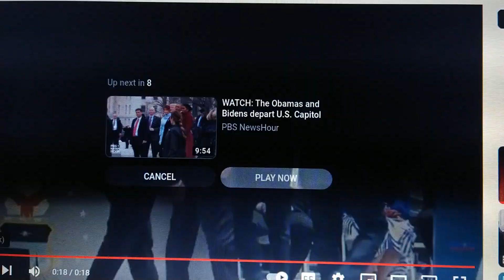David Pakman make a video about our President Joe Biden Falling down at U.S. Air Force Academy